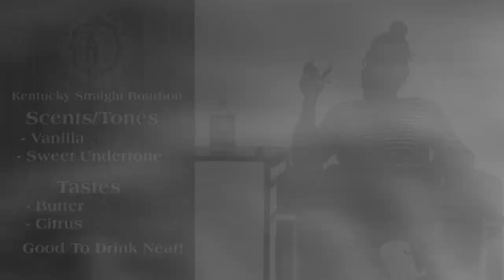Rebel Yell Whiskey Tasting | Joelah Noble & Mikill Pane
Mikill Pane & Joelah Noble talk about their rebellious natures during a whisky tasting with Rebel Yell Whiskey.